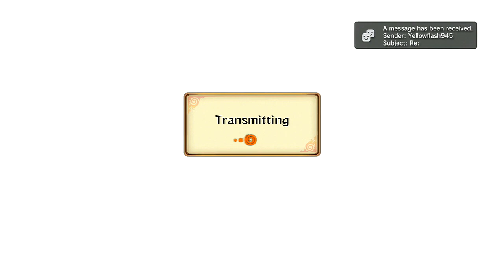Naruto Storm Revolution: Sacrifices Must Be Made - Live Ranked Ep. 12